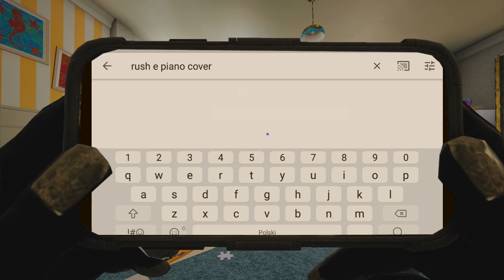RUSH E - Piano Cover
Here you can buy me a mayonnaise sandwich ^^